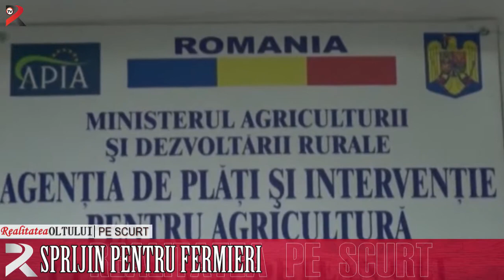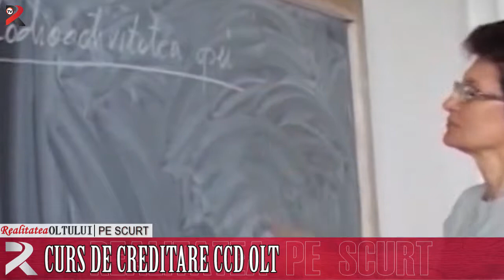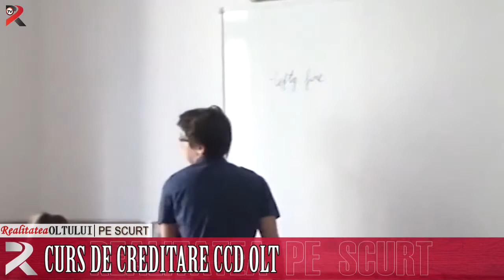Realitatea pe scurt 01 02 2018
Recomandare Cinema Slatina
Sprijin pentru fermieri
238 oferte de muncă
„Gaițele” revin pe scenă
Curs cu credite CCD Olt